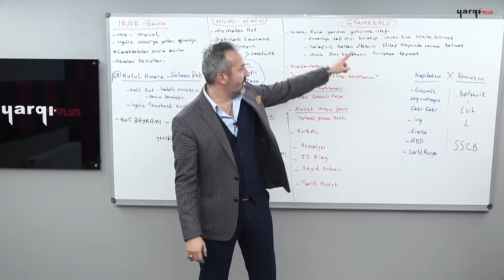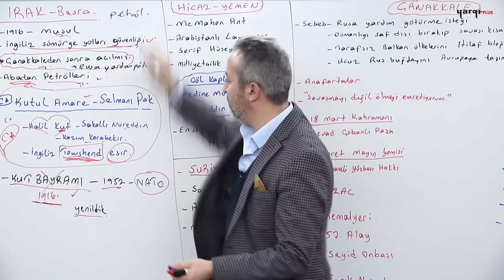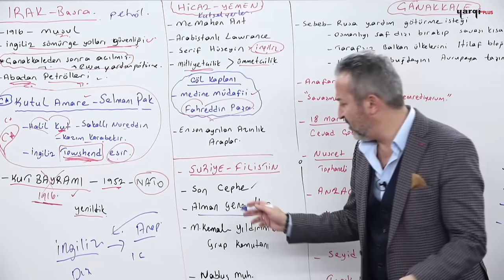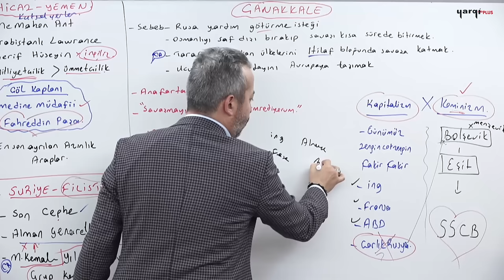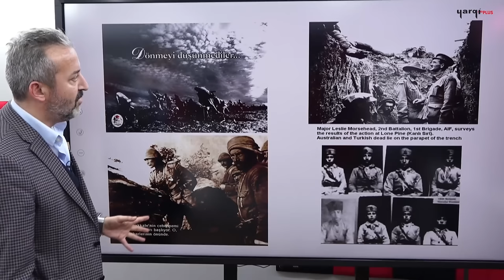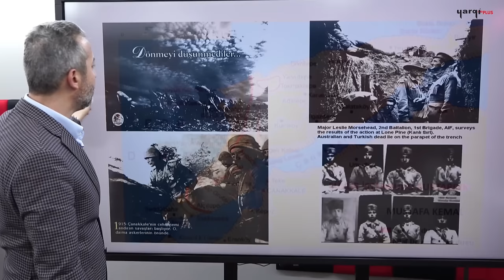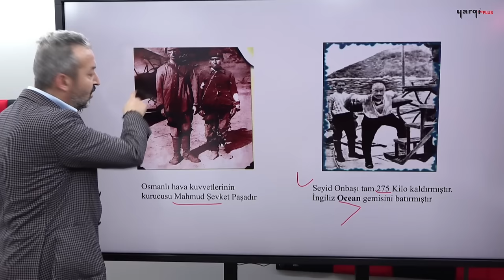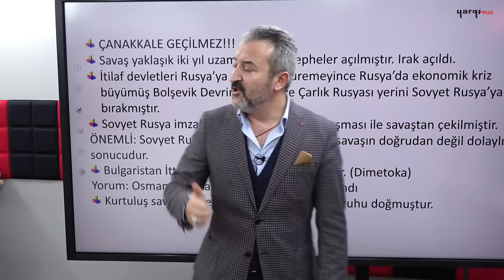71 - SAVUNMA AMAÇLI CEPHELER - ÇANAKKALE - MEHMEH CELAL ÖZYILDIZ 2024